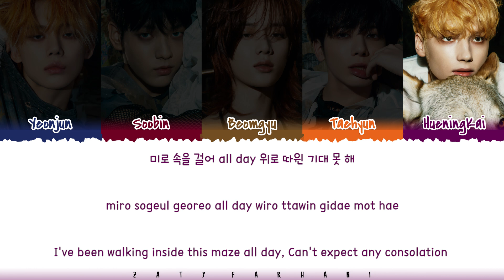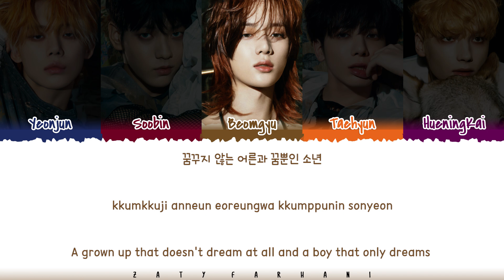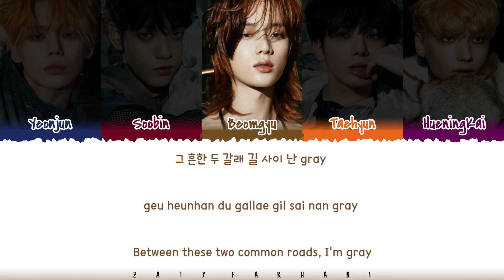TXT (투모로우바이투게더) - 'DREAMER' Lyrics [Color Coded_Han_Rom_Eng]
dreamer
dreamer lyrics
dreamer audio
dreamer mv
dreamer line distribution
dreamer easy lyrics
dreamer romanized
dreamer romanized lyrics
dreamer mv
dreamer music video
txt dreamer
txt dreamer lyrics
txt dreamer lyric
txt dreamer lyrics distribution
txt dreamer color coded lyrics
txt dreamer romanized
txt dreamer romanized lyrics
txt dreamer audio
txt dreamer live
txt dreamer concert
txt dreamer music video
txt dreamer teaser
txt dreamer line distribution
txt dreamer cover
txt dreamer reaction
txt dreamer 1 hour
txt dreamer easy lyrics
txt lyrics
txt topic
txt back for more lyrics
txt growing pain lyrics
txt chasing that feeling lyrics
txt chasing that feeling english version lyrics
txt dreamer lyrics
txt deep down lyrics
txt happily ever after lyrics
txt skipping stones lyrics
txt blue spring lyrics
txt do it like that lyrics